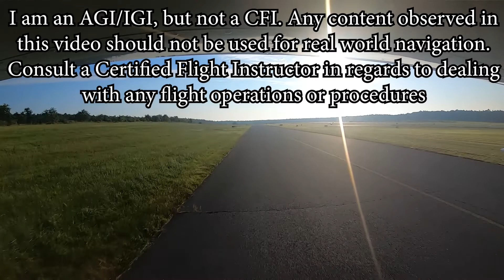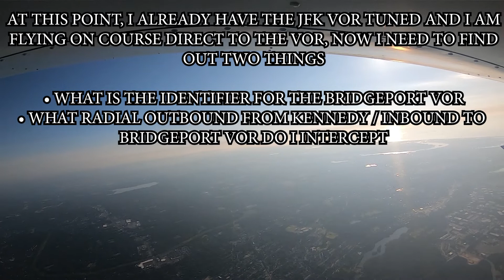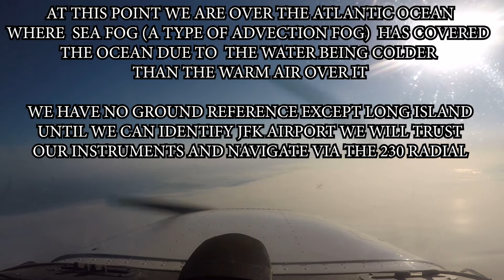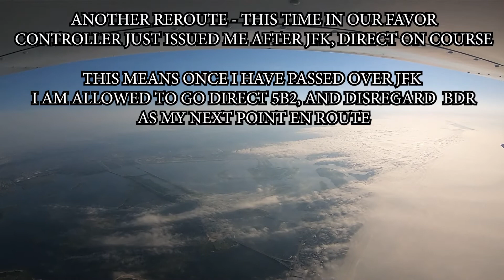A VFR Reroute through NY Class B, No ground references, and navigation via VOR, OH MY!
A VFR Flight from MJX to 5B2 proved eventful as my simple 020 Course turned into tracking 2 VORs to transition the New York Class Bravo, and Advection fog allowing for no usage of ground checkpoints and trusting my instruments alone